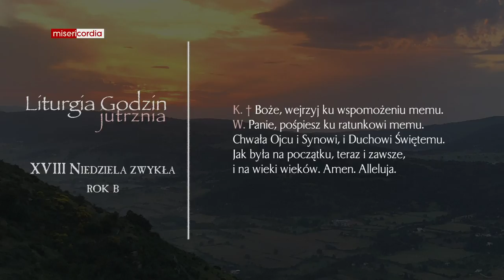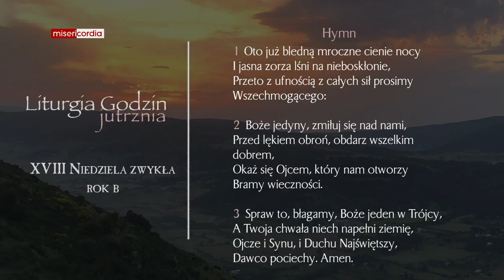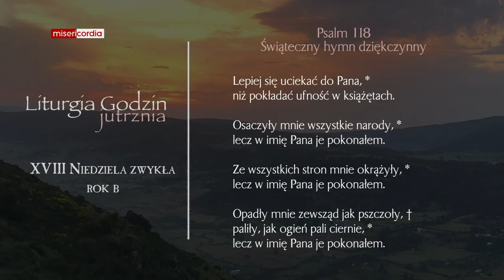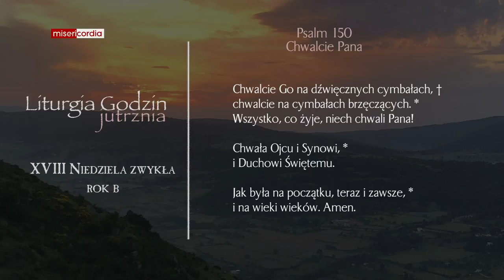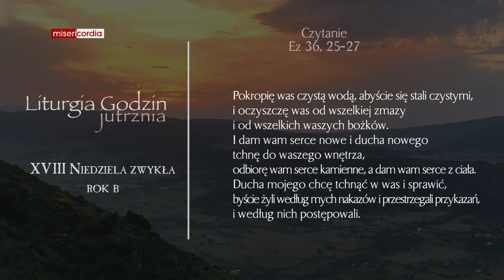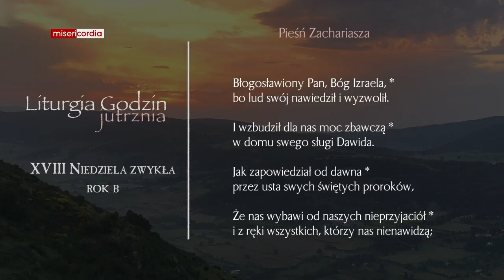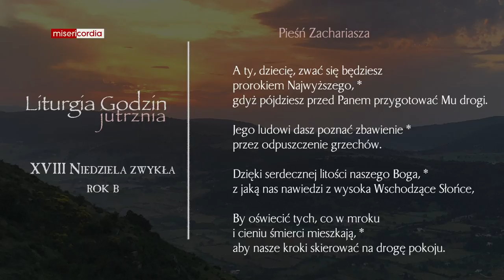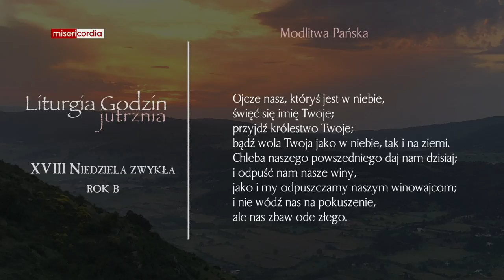Liturgia Godzin | Jutrznia | XVIII Niedziela zwykła (rok B)